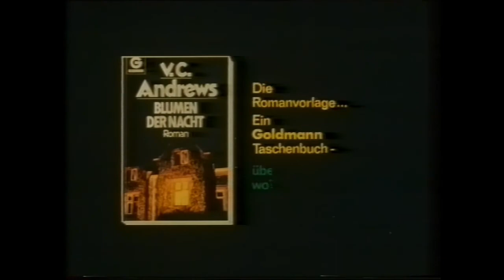Trailer - BLUMEN DER NACHT (1987, Victoria Tennant, Louise Fletcher, Jeffrey Bloom)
Deutscher Kino-Trailer zum Film "Blumen der Nacht" (Flowers in the Attic) von Jeffrey Bloom. Mit Victoria Tennant, Kristy Swanson, Louise Fletcher, Jeb Stuart Adams, Ben Ganger, Lindsay Parker, Marshall Colt, Nathan Davis u.a.